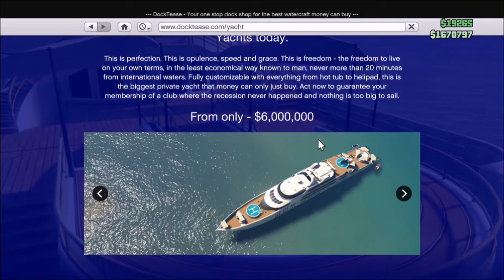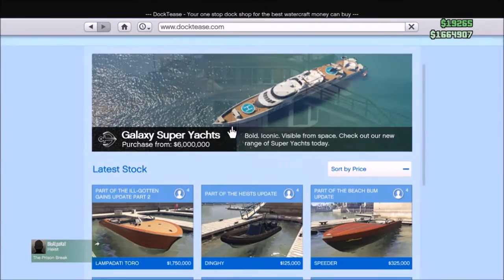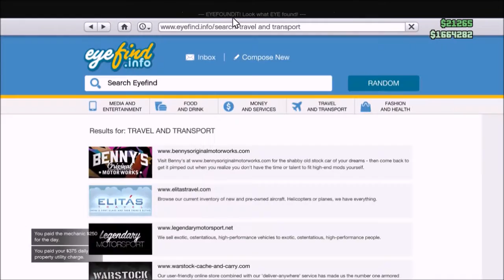בואו נשחק gta v עדכון היאכטה 1.31